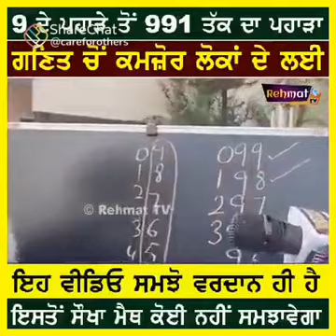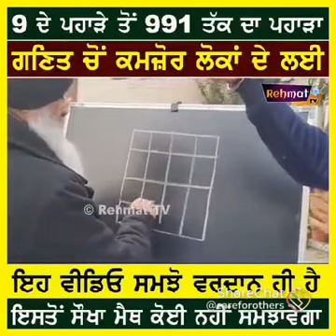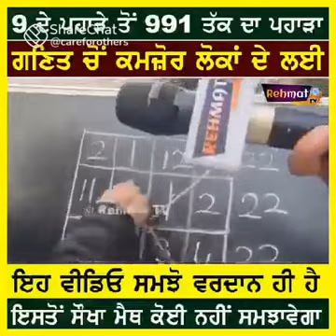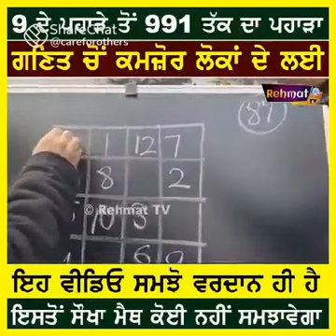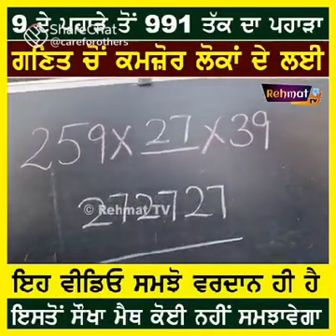math में kamjor logo k लिए